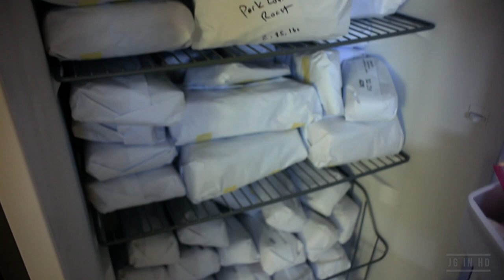Baseball and Barbecue: Spring Training 2022 | Food Review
My son and I went down for a Spring training baseball game, LA Dodgers vs San Diego Padres, with my good friend, Dan the Man! Then it was back home for some barbecue and smoked meats! We did some poor man's burnt ends, as well as some smoked trout and smoked sausages. Now I don't consider myself an expert on the grill, but join on this journey to learn how to barbecue right!

You can also follow me on the following social media platforms, where I also post content about travel, how to videos, cooking, event coverage, and more:

As I said, this is the 1st video for JG in HD (JGinHD), but it will not be the last. I have many more already in the editing phases, including travel, more cooking how to, as well as other videos covering events and local Arizona life! Subscribe and be a part of this journey from the very beginning, and be that person (you know what I'm talking about) the first to share with your friends a fun vlogger that you discovered on YouTube!